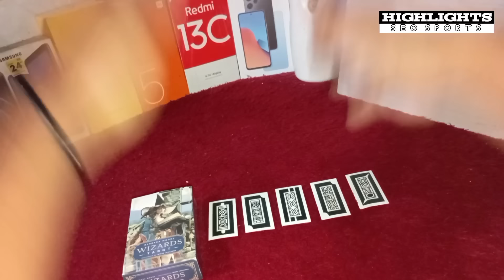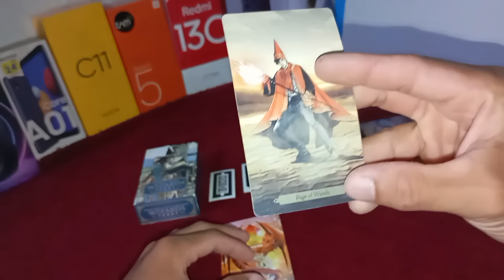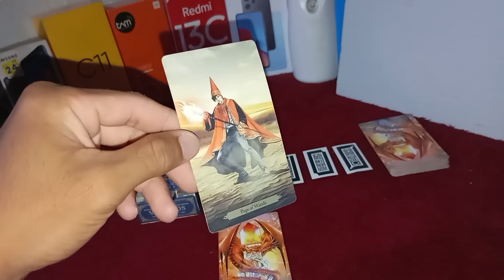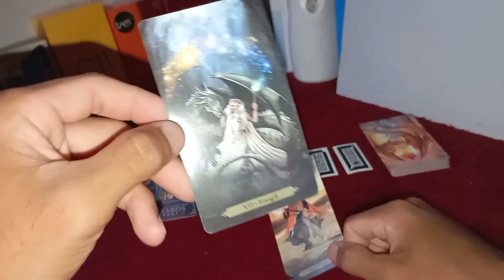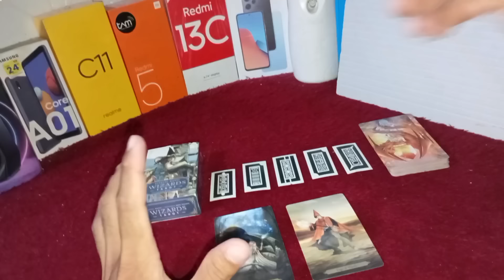Banyak Peluanh Madrid menang dari Mallorca • Prediksi bola versi kartu tarot • Analisis Bola